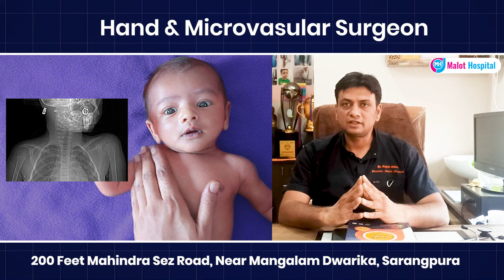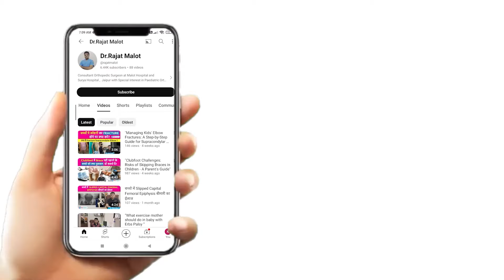क्या है बच्चों में Erb's Palsy का ईलाज? शुरुआती 9 महीने क्यों हैं महत्वपूर्ण? Dr Rajat Malot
नमस्कार दोस्तों! मैं हूँ डॉक्टर रजत मालोत, और आज के इस वीडियो में हम चर्चा करेंगे Erb's Palsy (अवस पाल्सी) के उपचार के बारे में। इस बीमारी का शुरुआती नौ महीने इलाज के लिए बेहद महत्वपूर्ण समय होता है, और सही समय पर उपचार से बच्चे की जिंदगी में बड़ा फर्क आ सकता है।

इस वीडियो में आप जानेंगे:

Erb's Palsy क्या है? - Erb's Palsy की जानकारी और इसके लक्षण।
शुरुआती 9 महीने का महत्व - क्यों यह समय इलाज के लिए सबसे महत्वपूर्ण है?
उपचार के विकल्प - फिजियोथेरेपी, सर्जरी, और एक्सरसाइज के बारे में जानकारी।
विशेषज्ञ की राय - किस प्रकार के डॉक्टर से संपर्क करना चाहिए और क्यों?
लक्षण और पहचान - कैसे पहचानें कि आपका बच्चा Erb's Palsy से प्रभावित है?
रिकवरी के संकेत - क्या इलाज सही दिशा में जा रहा है या नहीं?
हमारे चैनल में:
Erb's Palsy के अन्य वीडियो के लिंक
संबंधित वीडियो के विवरण बॉक्स में जानकारी
यदि आपके बच्चे में Erb's Palsy के लक्षण हैं, तो शुरू के नौ महीने मिस न करें। विशेषज्ञ से मिलें, सही राय लें, और उचित उपचार शुरू करें।